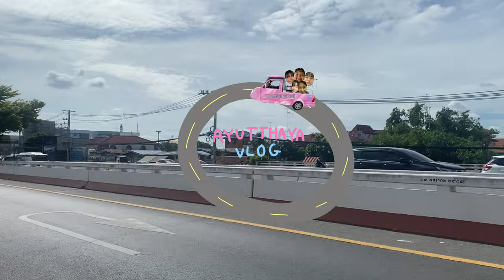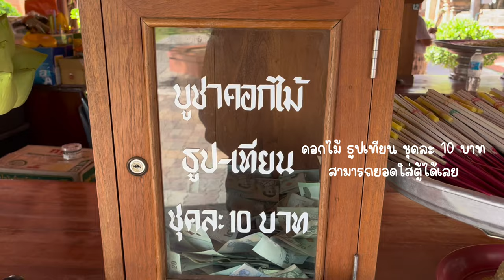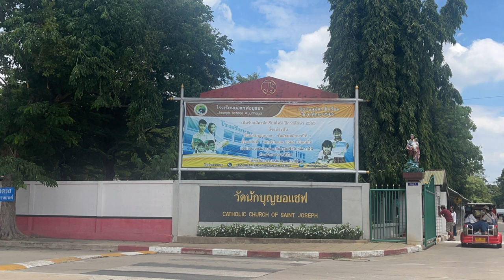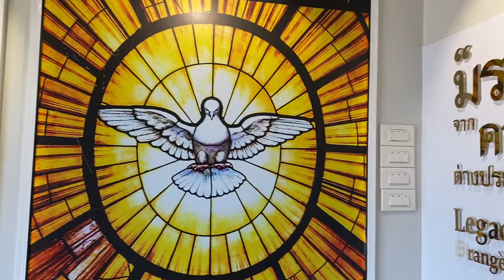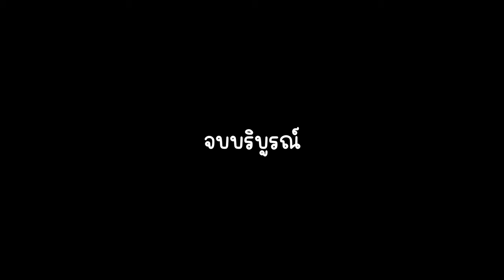vlog 1 day in Ayutthaya ( สาระไม่มี หน้าตาดีไปวันๆ)